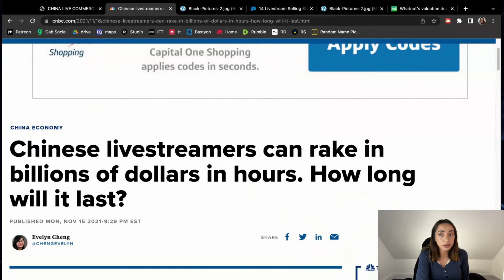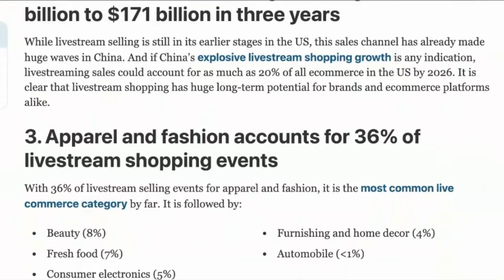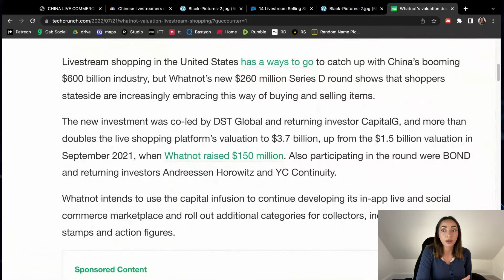The Online Selling Trick Nobody Wants To Talk About | What Products Are Best For Live Selling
In this video, we're going to talk about the online selling trick nobody wants to talk about. What products are best for live selling? We'll take a look at some of the best products to sell online and uncover some of the secrets to selling successfully online.

If you're looking to start selling online, then this video is for you! By the end of this video, you'll have the essential knowledge necessary to start selling successfully online. Whether you're a beginner or an experienced online seller, this video is for you!

gold stocks
buying gold
gold etfs
gold price history
gold bullion
silver stocks
gold barrick
gold investment
buying gold bars
gold panning
gold fields
mining stocks
mining stocks
gold dredging
gold ira
gold commodity
gold fund
purchase gold
best silver stocks
bullion dealer
goldcorp stocks
mining claims
goldcorp stocks
gold companies
gold shares
buying bullion
bullion prices
bullion bank

In this video, I'm going to show you the online selling trick nobody wants to talk about. It's a tactic that's been working for me for years and it's the secret to getting the most out of your online selling.

Yes, you read that correctly. In this video, I'm going to show you the online selling trick that nobody wants to talk about. It's a tactic that's been working for me for years and it's the secret to getting the most out of your online selling.

Are you ready to learn the hidden secret to getting more sales from your online store? In this video, I'm going to show you how to use this selling technique to increase your profits. so whether you're a

In this video, I'm going to show you the online selling trick nobody wants to talk about... and it's the secret to selling products like crazy in live setting!

If you're looking to up your online selling game, then you need to watch this video. I'm going to share with you the secret to selling products like a pro in live settings... and it's something nobody wants to talk about. But trust me, it works!